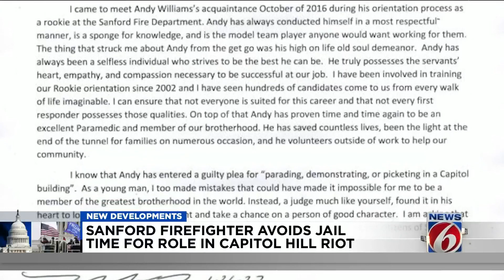Sanford firefighter avoids jail for role in Capitol Hill riot